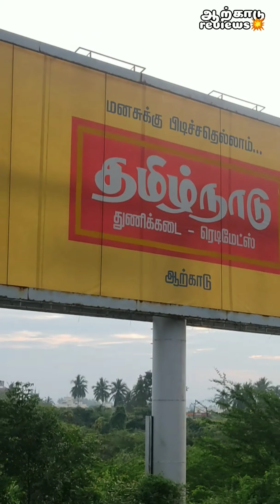Arcot palar review 2021 fun review எங்க ஊர் பாரம்பரியம்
Vivaraththa paakalam vaanga:

                                   அதாவது...!😁ஒன்னு இல்ல😨ஆத்துளையும் தண்ணி வீட்லயும் தண்ணி  ஆனா  நாட்டுக்கு தேவயான 1 தண்ணி ---(கருத்தே..)😅

  Apurom...?🤔

வேற எதுவும் தெரியல உங்குளுக்கு எதாச்சி தெரிஞ்ச (comment😝)பண்ணுங்க

Quries solved

                   Full of fun entertainment comedy vediopa avlatha

Bussiness inquiry

Janarthanan273057@gmail